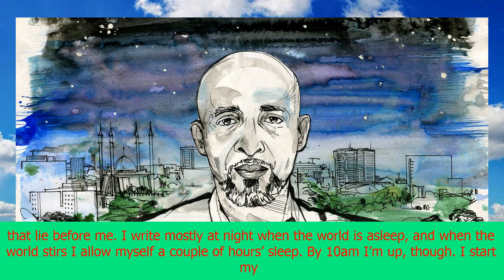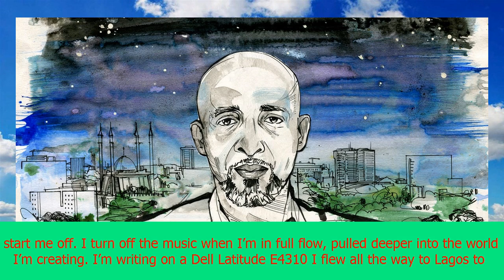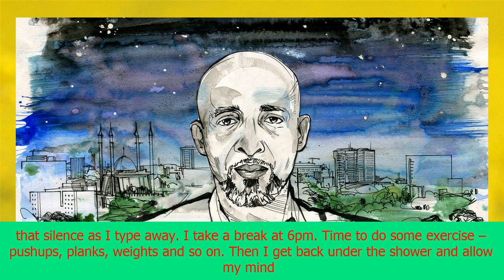Odafe atogun: ‘i write at night when the world is asleep’ | CNN latest news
Odafe atogun: ‘i write at night when the world is asleep’